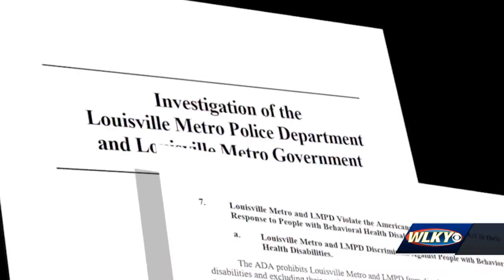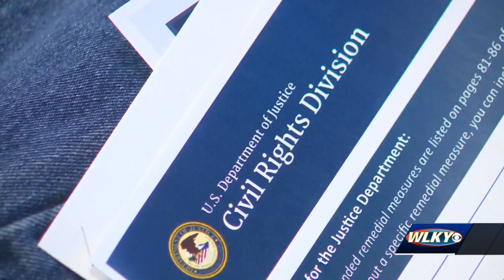Department of Justice hosts first public meeting following explosive LMPD report